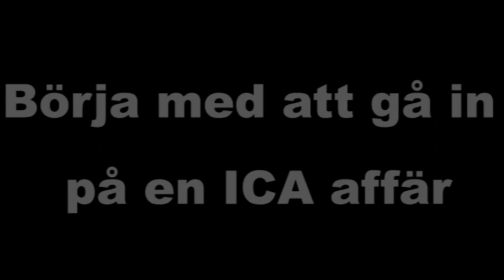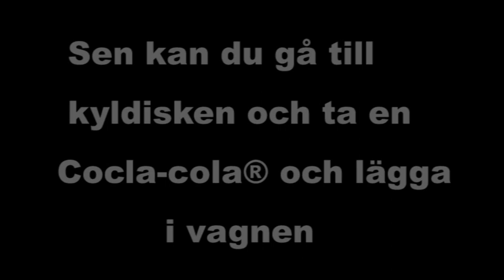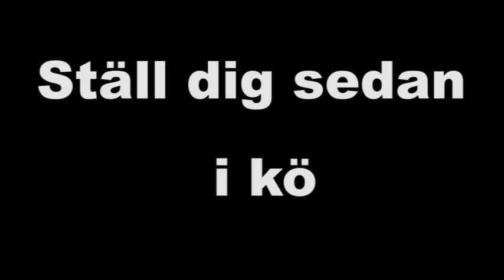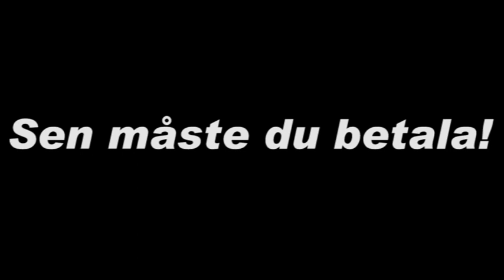Hur man handlar på ICA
En tutorial för er som inte vet hur man handlar på ICA